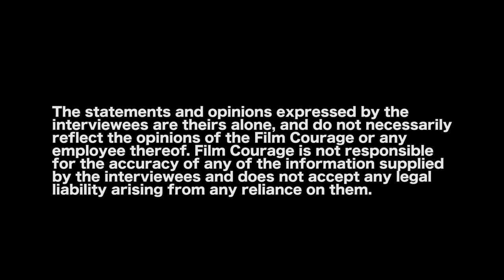What Filmmakers Should Know About Negotiating A Film Distribution Deal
Everything You Need to Know for Film and Television

MORE VIDEOS WITH MICHAEL C. DONALDSON & LISA A. CALLIF

CONNECT WITH MICHAEL C. DONALDSON & LISA A. CALLIF